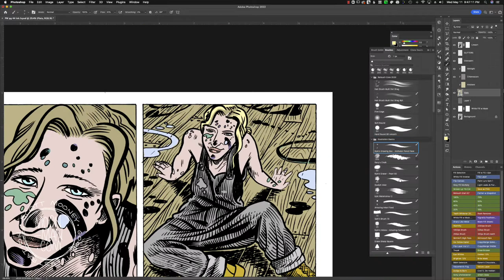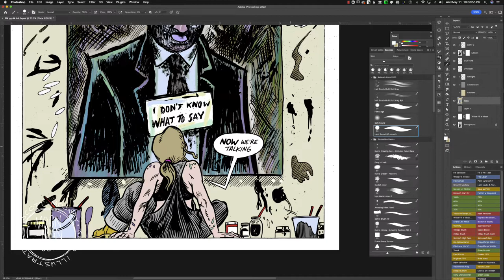Parting Ways Colour Test Page 45, Jenny's New Painting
I want you to read our black and white graphic novel, Parting Ways, the Near Life Experiences of Peter Orbach because it's good.  Because we put our hearts into making it and we want people to experience it.  And because our publisher went under before Parting Ways had a chance to take flight!  We are looking at republishing the book under a new publisher and considering a colour version so I'm doing some colour tests.  This video is a speed painting of one of those tests.

You can still get copies of the book on Amazon and in some bookstores and comic shops, but act fast, the book's been out of print since 2006.  Supplies are limited.